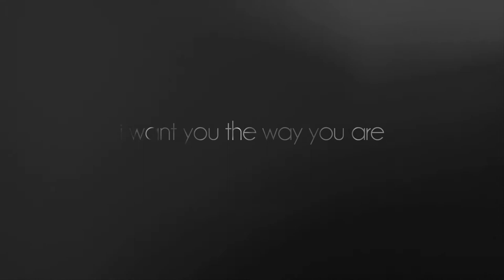Jake Chisholm- I Want You The Wa You Are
Jake Chisholm and his band perform 'I Want You The Way You Are', live inside Lincoln County Social Club.